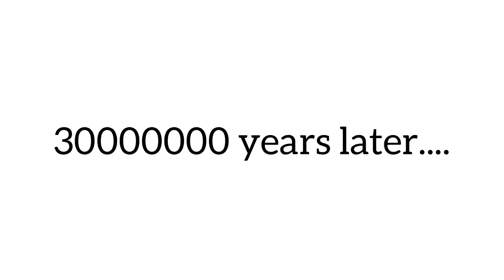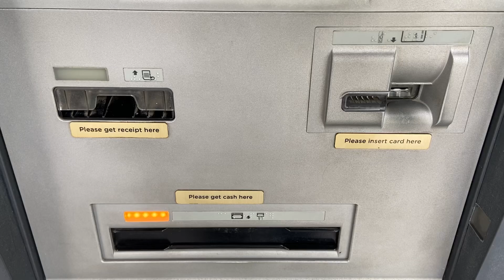Titan flagship access raffle!!! Naka SRP din sa wakas.